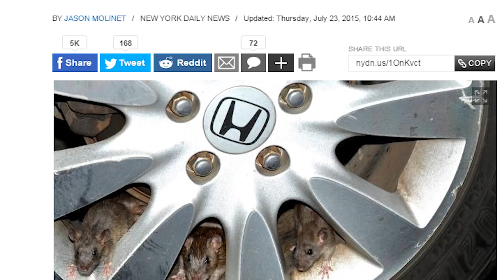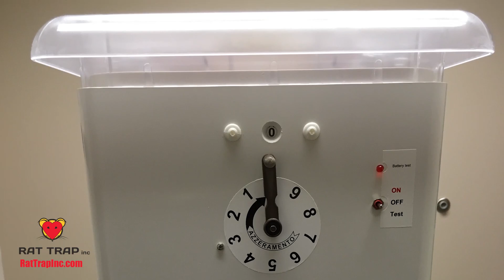Eradicate New York City's Rats Without Harmful Poisons!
Why poison the workplace, scatter infected carcasses, and risk harm to humans and other animals? Ekomille only fights rats and mice!
We can fight New York City's rat problem without poisoning the city! Through cleaner streets, tidy garbage storage and rat eradication, we can take back New York from the Norway Rat! Here's how it works